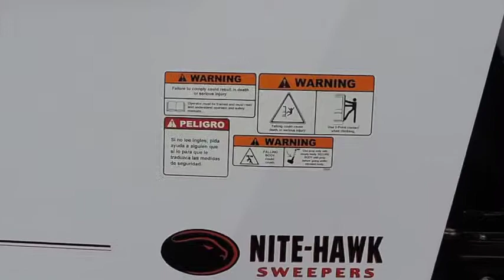NiteHawk Sweepers - Installing Safety Cylinder Chock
how to install sweeper hopper safety cylinder chock on any nitehawk sweeper